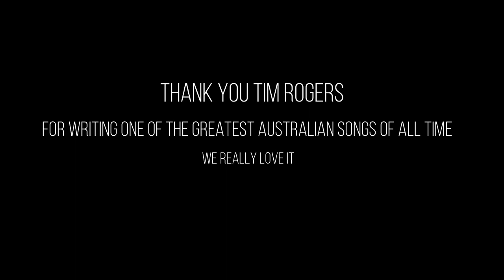Heavy Heart Louise & Chris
Louise and Chris both hail from opposite edges of Australia, and met swing dancing in a castle in Germany in 2017. Now both based in London,  it took a global pandemic for them to finally get their act together and make some music.

Please enjoy their version  of the 1998 You Am I tune - Heavy Heart

Louise Messenger - Vocals, Editing, Videography
Chris Kearns - Vocals, Guitar, Band Puns